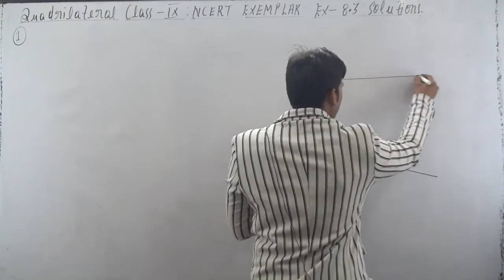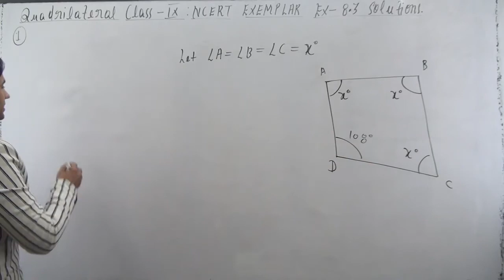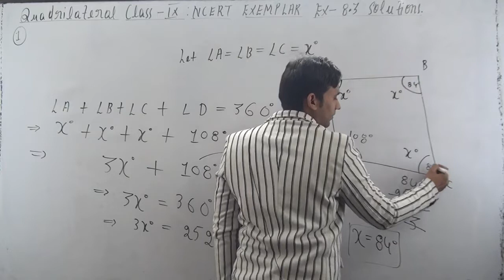One angle of a quadrilateral is of 108º and the remaining three angles are equal. Find each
One angle of a quadrilateral is of 108º and the remaining three angles are equal. Find each of the three equal angles.